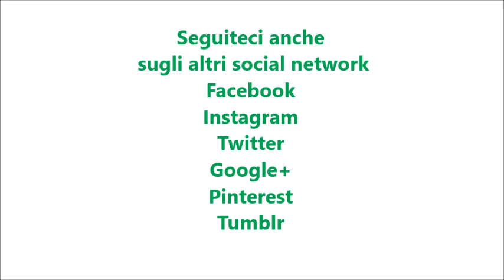Gelato all'amaretto per bimby TM6 TM5 TM31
Ingredienti:
180 g di di amaretti
200 g di latte intero
250 g di panna fresca
100 g di zucchero
2 tuorli
25 g di liquore amaretto di Saronno
1 pizzico di sale
1 bustina di vanillina
amaretti per decorare q.b.